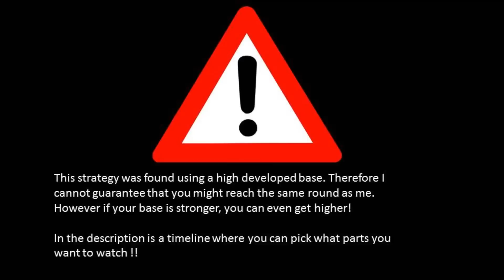Cloud Raider- King Snappy IV Gameplay (Tier 38)/ Tutorial on how to get to high rounds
This video shows a tutorial how you can beat the Titan King Snappy IV on high rounds. In addition it contains a full gameplay of Round 38.

Timeline:
#1 The Base Setup 00:22
#2 The Extras 01:11
#3 The Fight 01:26

I hope you enjoy and this will help you